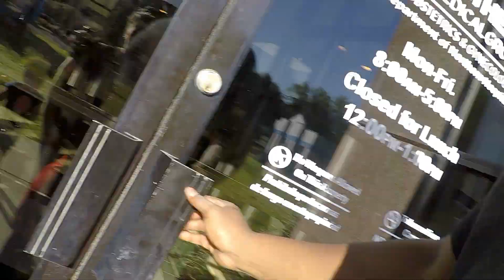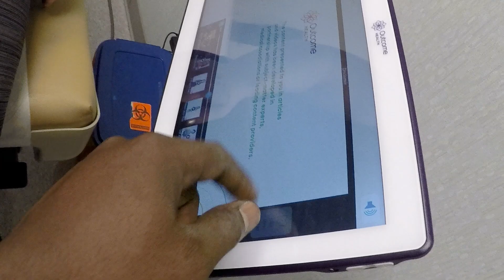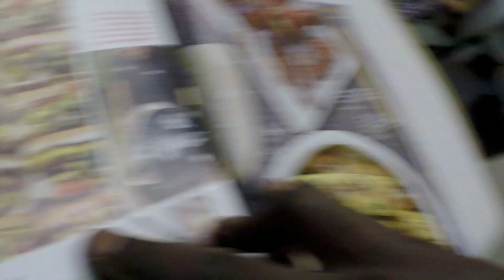Pregnancy Update 32 weeks (Heart beat & pregnancy sickness)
whats up you guys we are back with another video and this video is a pregnancy update 32 weeks. we gonna take you guys with us to the baby doctor to check his heart beat and to check the fluid my girlfriend was leaking and to see if we had to go to the hospital. Dont forge to hit that like and subscribe button and turn on them notification bell on so you will get notified every time i upload a video until next time peace im out bro!!